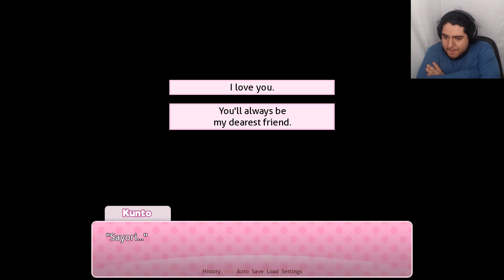Doki Doki Literature Club #12 - Getting Caught in the Moment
Well I'm stuck in the Visual Novel Black Hole and Now I have to Play this Game, I know some things about it. but not enough to ruin the experience for me, so let's enjoy this together

Outro
Future City Funk by Bad Snacks